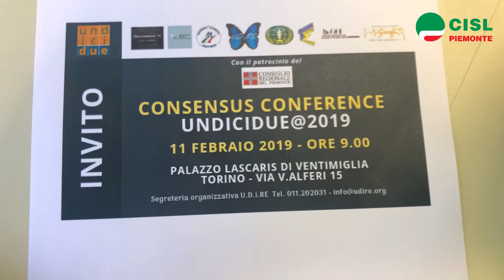Numero unico di emergenza 112: la Fns Cisl fa il punto in regione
Si è svolta l'11 febbraio scorso, a Palazzo Lascaris, sede del Consiglio Regionale del Piemonte, a Torino, l'iniziativa: "Undicidue@2019 Consensus Conferenze. Ne abbiamo parlato con il segretario regionale Fns Cisl, Antonio Mazzitelli.